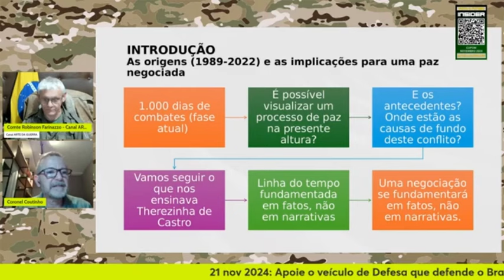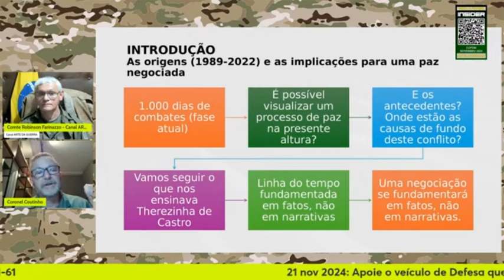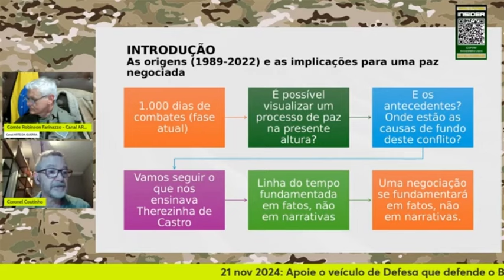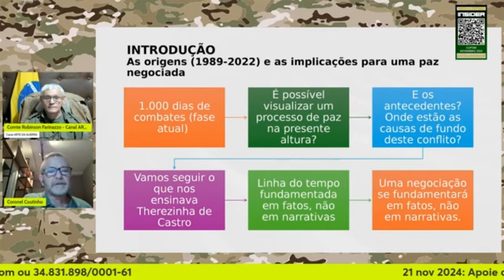'AS ORIGENS DA GU3RR4 NA UCR4N14' | Cortes Arte da Guerra